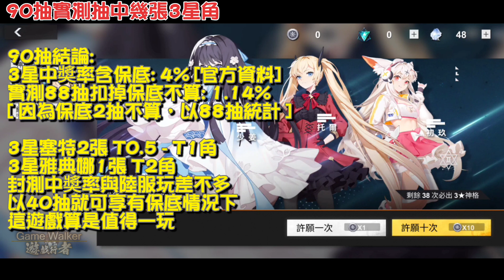解神者 🍁預計6/3推出💥台服封測試玩💥實測90抽能中幾張3星角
綺麗荒誕的眾神冒險Roguelite RPG來襲！這一次，一起解構「大過濾器——蝕之世」，迎接屬於我們的黎明。
由SIVA工作室傾力打造的《解神者》，全新世界觀體系，多角度POV敘事，清新鮮明的角色塑造，海量劇情與CG演出！

—遊戲世界觀—
當人類文明發展到一定高度，即會觸發“大過濾器”——以“蝕”的形態降臨，吞噬一個又一個舊神時代，形成「蝕之世」。
文明一次次興起，又一次次被"蝕"吞噬、歸零。而繁榮的現代文明使蝕世再一次降臨。遊戲中，玩家扮演的主角將作為預言之子，被命運選中與神格建立鏈接。隨著故事的發展，主角將與一路結識的所有神格一起，踏上綺麗而荒誕的解神之旅。

★多源流眾神元素★
華夏、埃及、兩河、奧林匹斯……遊戲中實裝了八個文明源流的神格角色，ta們各自有著自己的設定與在現世的身份。
從焚盡巴比倫的火焰中進入“星隕”狀態，漂流數千年而到達現世的金星女神伊南娜，成為天才少年駭客的埃及風暴之神賽特，伴隨著微風在人間流轉千萬年的莉莉絲……神話元素與現世設定結合，創造出獨屬於《解神者》遊戲世界的神格群像。而塑造、推動這些神格的貪婪與救贖、歡笑與悲傷的一切，卻是ta們心底名為“人性”的熾熱內核。

★隨機爽快Roguelite戰鬥★
我們通過不斷的打擊感與技能機制的優化，設計出眾多操作各異、戰鬥策略不同的角色，以確保戰鬥的樂趣。在堅持戰鬥的爽感與視覺效果的同時，局內進行了Roguelite元素的設計與不斷優化。從前期的“神跡”組合實現多種戰鬥流派，到後期烏洛波羅斯玩法等需要玩家去摸索煉金配方，以及大量的機關和彩蛋，我們想提供的是“爽快”與“策略”並存、可以反復體驗與深入研究的局內戰鬥玩法。

—其他遊戲特色—
·每個地下城都有獨特的主題與整套視覺設計。
·全員Live2D交互，細膩刻畫每一位神格的特點。
·「煉金工房」提供模擬經營養成的樂趣。
·花澤香菜等聲優傾情出演。

這一次，因為有你的存在，人類文明終於誕生了新的可能性。
美好的世界將因你而存續。